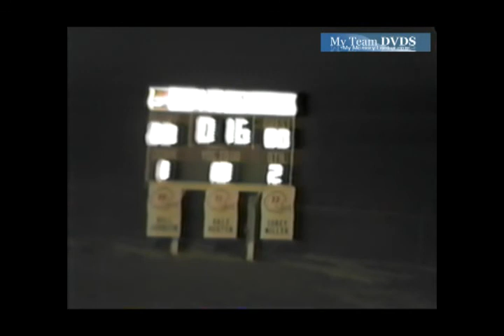Central vs Bishopville 1988 South Carolina Football (1 of 2)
GloryYears.com Presents - Central vs Bishopville 1988 South Carolina Football (1 of 2)-V2060